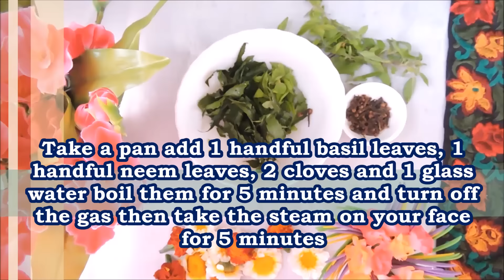How To Remove ACNE At Home Fast / It Really Work Get Rid Of Pimples In Hindi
Friends you want to know how to remove acne at home fast? This is best home remedies for get rid of pimples. It really work.

 Pintrerest: .

How To Get Glowing, Spotless, Flawless Skin Fast / Best Face Pack For Dry Skin In Hindi

Best Scrubber For DRY Skin / Get Healthy GLOWING SPOTLESS FAIR Skin And Remove Dead Cell In Hindi

Large And Open Pores Get Rid Easy And Fast With Home Remedy / Get Smooth Soft Fair Skin

How To TEETH WHITENING At Home Naturally Best Home Remedy For Whiten Your Yellow Teeth in Hindi

NAIL ART
Nail Art With Green Colour Combination Look Like Nature / Step By Step At Home Create Yourself